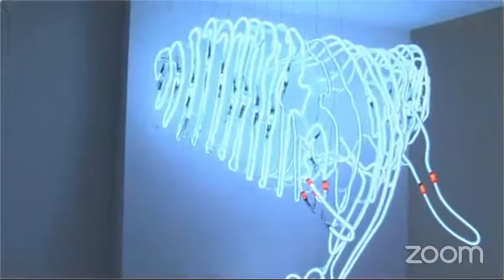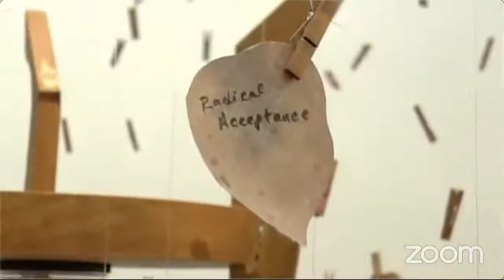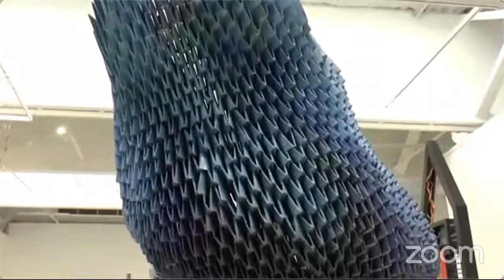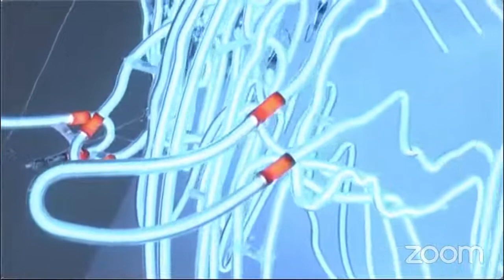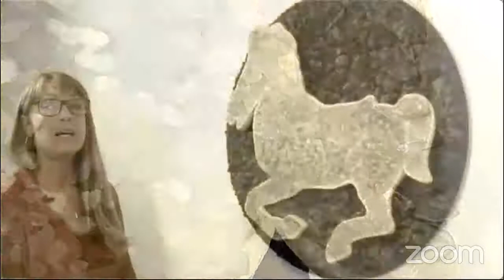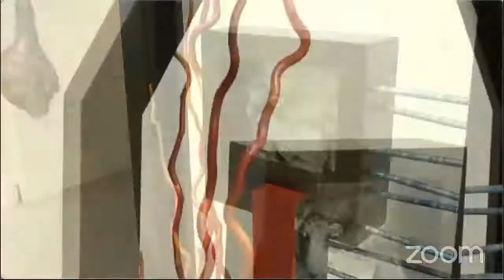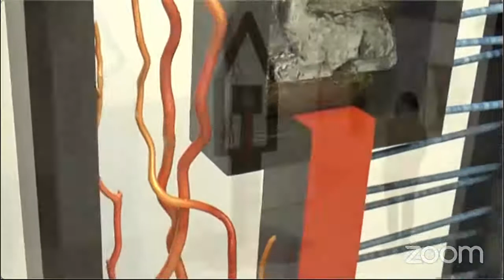MPA Gallery Tour: Sculpture NOW with Nancy Sausser and Sharon Fishel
Accompany MPA Exhibtions Director, Curator and exhibition juror Nancy Sausser and MPA ArtReach Director Sharon Fishel on a guided tour of the Sculpture NOW exhibit currently showing at the MPA Emerson Gallery. The exhibit features work by over 50 members of the Washington Sculptors Group and includes a wide array of media and approaches. The tour will be followed by a live Q&A with Nancy and Sharon where members of the audience will have a chance to pose questions about the exhibited works.